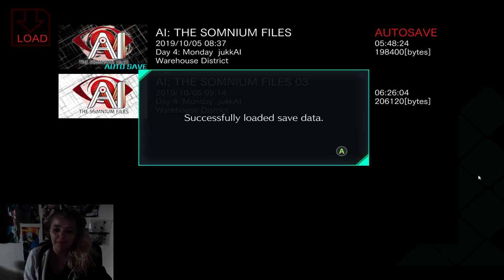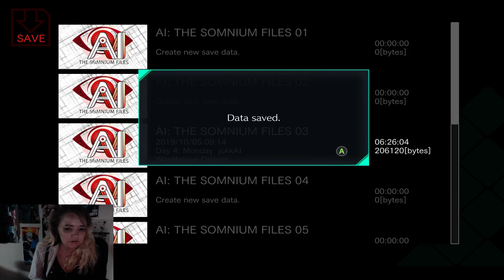Murder #3 WTF IS happening?